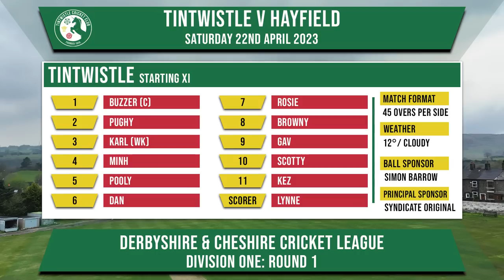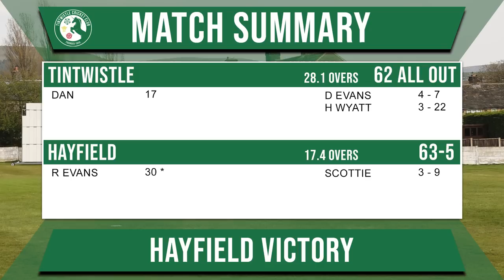First Game of 2023! | Cricket Highlights w/ commentary | Tintwistle 1sts v Hayfield | Season 1 Ep1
After 6 years away from YouTube, we're bringing you our first cricket highlights and it's great to be back! We are a village cricket club based in Derbyshire, UK and our Principal Senior Sponsor is Syndicate Original.

In todays game we welcomed Pooly back to Tintwistle after a couple of years away from the club and our new overseas signing Minh. Minh joins us from Tuggeranong Cricket Club, located in Canberra. Minh comes to the UK looking to build on a successful Grade 1 season and we’re delighted to welcome him to the Tinsel family and continue our tradition of welcoming brilliant young Australian cricketers to the club.

Today we take on Hayfield cricket club in what looks to be an exciting fixture.